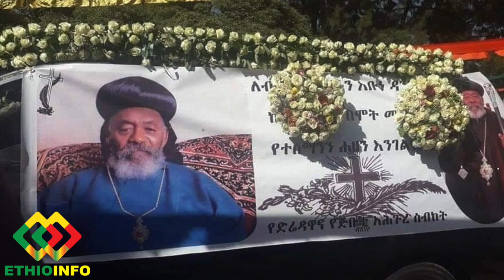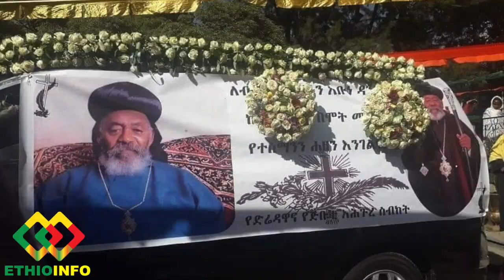የዕለቱ ዜና EthioInfo News Jan 3, 2020. Abiy Ahmed, Prosperity Party, Bahir Dar, Addis Ababa University.